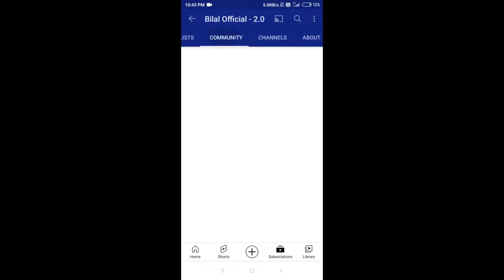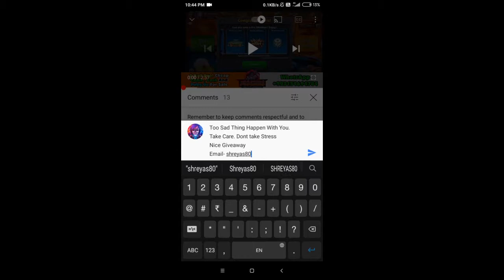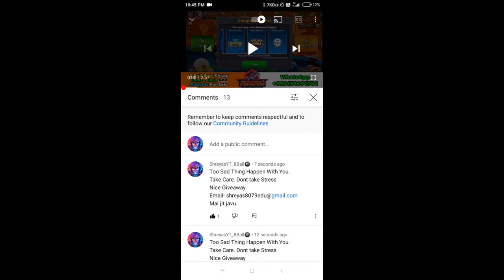Chance To Get Conqueror cue Free ft. Bilal Official 2.0 | Bilal official 8BP has been Terminated